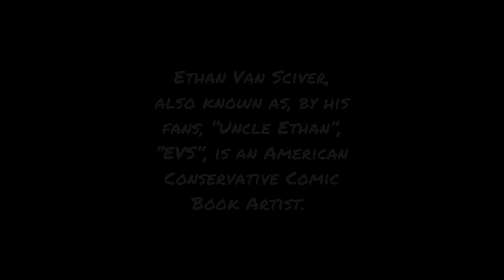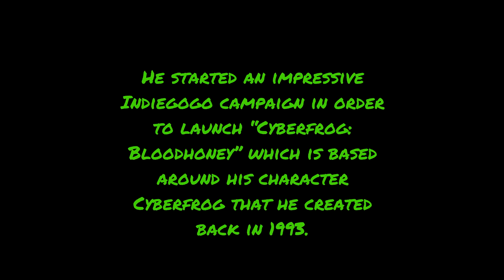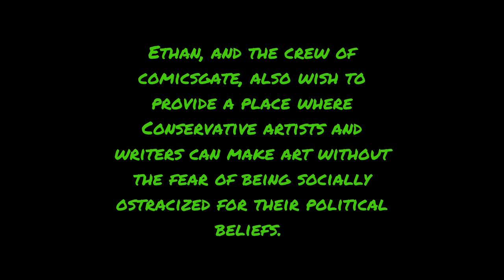Meet Ethan Van Sciver | Textualized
Ethan Van Sciver, also known as, by his fans, “Uncle Ethan”, “EVS”, is an American Conservative Comic Book Artist.
Ethan, at age 43 as of 7/5/2018, has an incredible resume underneath his belt.
He has worked for both DC and Marvel comics.
He’s worked on many different comics involving famous superheroes  X-Men, Batman, Catwoman, Green Lantern, Impulse, Deadpool, Superman, and Wonder Woman.
Ethan Van Sciver was also the illustrator for Jordan B. Peterson’s 12 Rules For Live.
He is the owner of the YouTube Channel called “ComicArtistPro Secrets”
After a nearly 15 year stint with DC comics, Ethan decided to leave the company to pursue his own projects.
He started an impressive Indiegogo campaign in order to launch “Cyberfrog: Bloodhoney” which is based around his character Cyberfrog that he created back in 1993.
His Indiegogo campaign raised an impressive $426,946 USD as of 7/5/2018 with  6758 backers.
As of right now, the talented artist, Ethan Van Sciver is going to write and draw a four-part story that he has had in his mind for at least a decade.
The graphic novel will have 48 pages.
Ethan is part of a “movement” or group known as “comicsgate” which contains other popular and upcoming artists.
Ethan, and the crew of comicsgate, wishes to create a comic book market for fans who wish to enjoy comic books that aren’t filled with Social Justice Warrior messages.
Ethan, and the crew of comicsgate, also wish to provide a place where Conservative artists and writers can make art without the fear of being socially ostracized for their political beliefs.
For anyone Right-of-center, it is common knowledge that conservatives or anyone who doesn’t 100% buy into left-wing ideology, have a hard time thriving in the entertainment industry.
It is also apparent, to anyone right-of-center, that the entertainment industry is increasingly pushing a left-wing narrative which has the potential to alienate at least 50% of the consumer base.
Ethan Van Sciver has made it clear he doesn’t wish to alienate Democrats either.
Mr. Sciver is critical of authors using established characters and stories to push a political narrative.
Ethan wants to offer a product for comic book fans to enjoy without feeling as if they have been politically lectured.

Sources -
Indiegogo